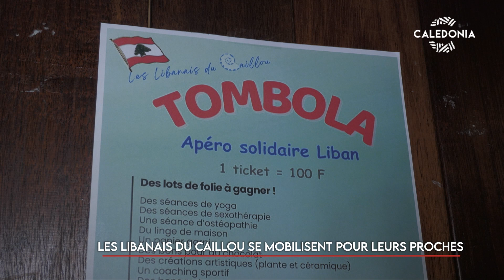Les Libanais du caillou se mobilisent pour leurs proches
À plus de 17 000 km d’ici, au Moyen-Orient, le Liban subit les frappes israéliennes. Des centaines de personnes ont perdu la vie. Et comme en Palestine, la situation humanitaire s’aggrave avec des milliers de civils qui tentent de fuir cette violence. Une situation insoutenable pour les Libanais sur place, mais aussi pour ceux qui sont loin. C’est le cas de Samar, Priscillia ou encore Jawad. Ces Libanais du caillou tentent comme ils peuvent d’aider leurs proches. C’est au cours d’une soirée de levée de fond que nous les avons rencontrés.